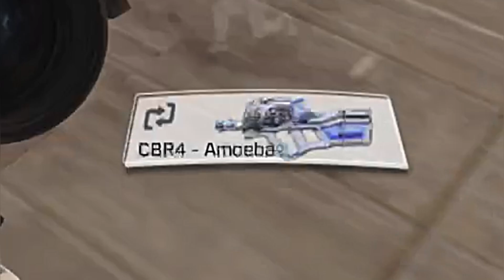This Scope Gives You Free HACK 😂🤣 Grau best loadout🤩😈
This Scope Gives You Free HACK 😂🤣👍🏻
Scopeowc4.4 is so good Scope in codm
i was try many Scopes but This is So different 🔥
codm funny
faze scopefaze scope reaction🥳
best game call of duty monile🤩
Codmfunny
Gracall of duty mobileCod mobileCodm funnyCall of duty funny momentstop call of duty playsBest scope in codmScopeshot4.4x tactical scopeCodm best sniperGrau 5.56 cod mobileGrau 5.56 gunsmithGrau funnyGrau best loadout
Grau best loadout codm❤️😈